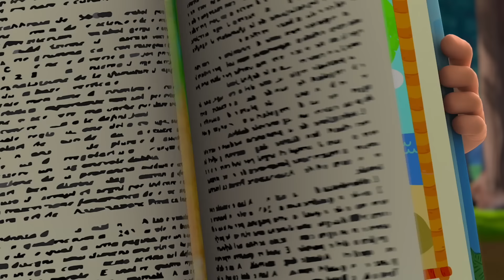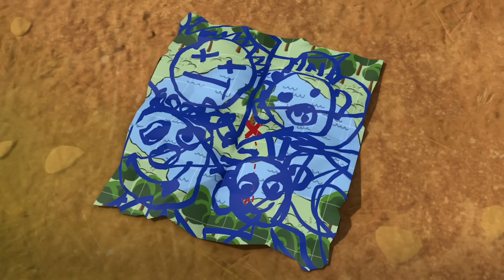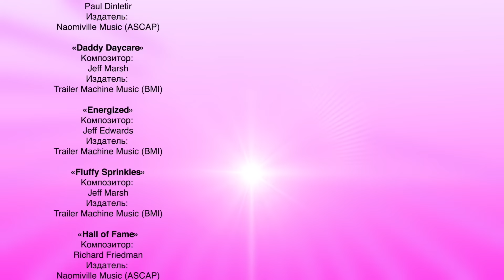Турбозавры 🦕 | Своевременная помощь 🏎️ | Сборник ✨ | Мультфильм для детей | Мультики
Мультфильмы для детей “Турбозавры”. Сборник 6. Мультики
Название сборника мультфильмов: “Своевременная помощь”.
Категория: мультики про динозавров
Ссылки на плейлисты и разделы канала:
Описание сборника мультфильмов:
00:00 Турбозавры | Встреча
06:23 Турбозавры | Знакомство
11:58 Турбозавры | Островок сокровищ
17:30 Турбозавры | Собака – друг динозавра
23:05 Турбозавры | Лучший ученик
28:33 Турбозавры | Приключение со спасением
34:04 Турбозавры | Космический бадминтон
39:36 Турбозавры | Битва роботов
45:09 Турбозавры | Плотина
50:48 Турбозавры | Целебное растение
56:16 Турбозавры | Очистка окружающей среды
1:01:42 Турбозавры | Беглец
1:07:16 Турбозавры | Удар молнии
Хорошего просмотра!